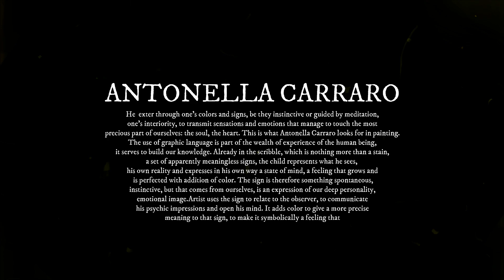VIDEOART ANTONELLA CARRARO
Video Art realizzata in occasione del PREMIO“ IT IS HUMANITY” IMAGES OF THE WORLD a cura di @QueenArtStudio gallery